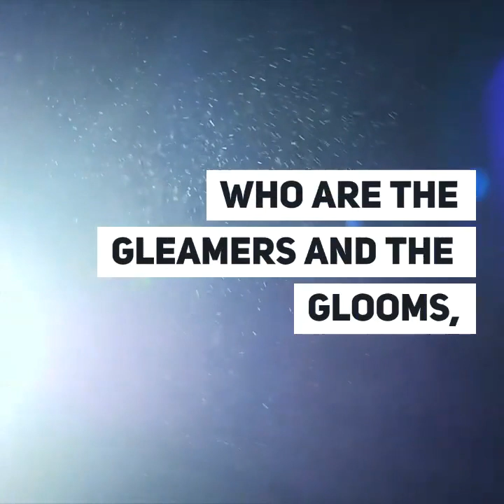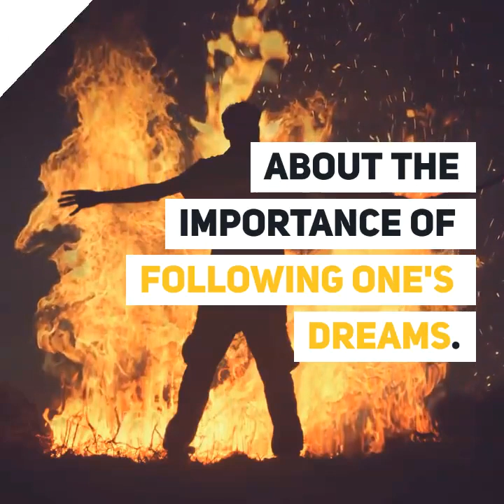GET OUT OF MY DREAM! by William A. Glasser | Official Book Trailer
Whoever said it's important to follow your dreams was right. 🔥